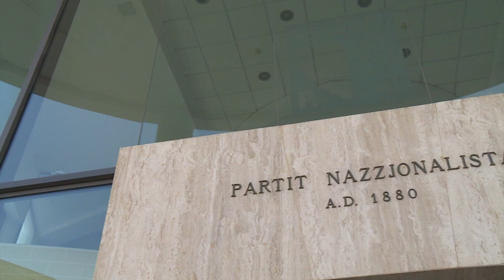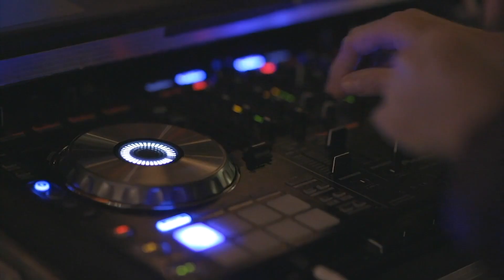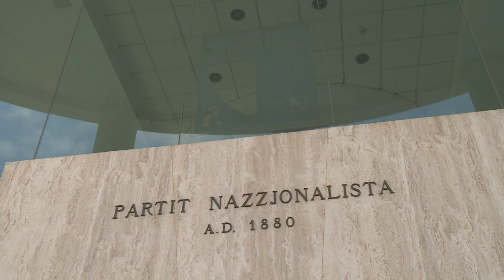Il-PN irid ikompli jsaħħaħ il-Kunsilli u l-Kultura